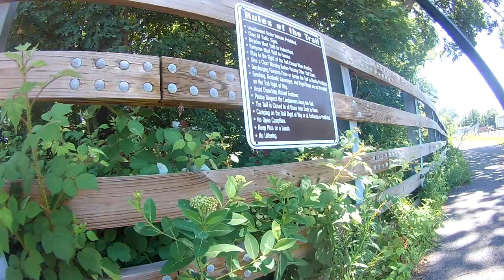Jonestown, Pa. rail trail